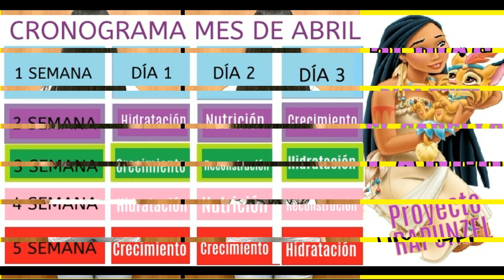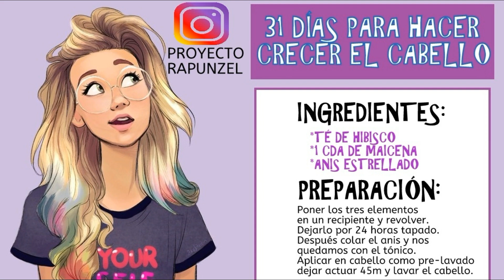❤🧡💛31 DÍAS PARA HACER CRECER TU CABELLO y nuevo cronograma capilar de abril!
HOY TOCA CRECIMIENTO!
Para hacer crecer el cabello en 1 año! este canal es especial del reto que iniciamos juntas hace poco exclusivo para conseguir este objetivo! suscribete van a ir viendo novedades pronto!